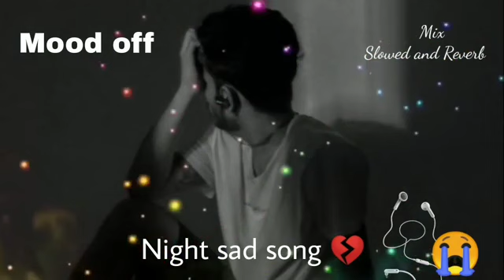Sad song //😅 Heart broken song, Break up song //💔💔 Arijit Singh sad song// Best mashup sad song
Sad song II Heart broken song. Break up song // Arijit Singh sad song// Best mashup sad

song

MOOD OFF

Х

Description

mera haal bura hai lekin tum kaisi ho likhna mera haal bura hai lekin tum kaisi ho likhna sad breakep song

the breakup mashup the breakup song

songs

lofi old songs

arjit sing lofi

Long drive mash-up

lofi song Bollywood

Atif Aslamsongs

breakupmashup 2022

songs

lofi old songs

arjit sing lofi

Long drive mash-up

lofi song Bollywood

old songs

lofi music without lyrics

lofi music to relax study chill

coffee music

electronics music

homework music

Bollywood lofi

Bollywood lofi remix

Bollywood lofi mash-up

Bollywood lofi mixtape

Bollywood lofi playlist slowed reverb songs

slowed reverb

slowed reverb Hindi
slowed reverb Hindi

songs

popular lofi music night vibes music

chill music

chill songs

lofi mix song

Bollywood chill songs best lofi song on Spotify

lofi song English

sad lofi music

slow Hindi songs

lofi version of music

aesthetic lofi music

breakup mashup

nesthetic lofi
aesthetic lofi

aesthetic lofi songs

aesthetic lofi music download

arjit sing love lofi songs

ariit sina sad lofi music

bestlofisongon Spotify

aesthetic lofi music

breakup mashup

aesthetic lofi

aesthetic lofi songs

bestlofisongon Spotify

Mofiversionof music

Atif Aslamsongs

mood off sad song 2023 very sad song mashup

mera haal bura hai lekin tum kaisi ho likhna mix

X